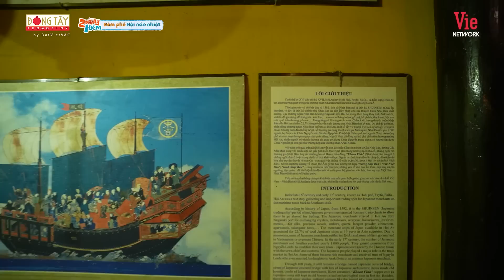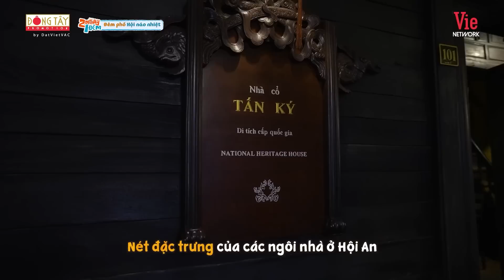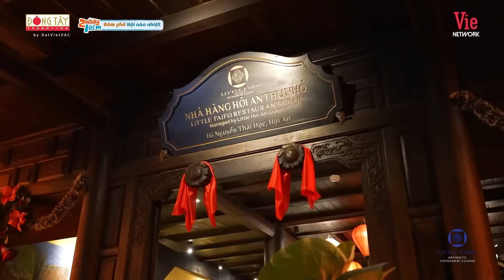Mười Khó du hí phố cổ Hội An, no bể bụng bầu trước loạt đặc sản "ngon nhức nách" tại Đà Nẵng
🔝 TRENDING ⚡️ Trường Giang 🆙
Trường Giang không quên💓YÊU THƯƠNG VỢ CON💓 dù chỉ một phút giây - người chồng mẫu mực đây rồi
Chỉ vì gia tài của Giang Ca, Trấn Thành và Việt Hương lập mưu hãm hại, giết chết Trường Giang
HOT: Trường Giang chiều vợ Nhã Phương xây rạp phim 500 TRIỆU tại nhà phục vụ VỢ
... còn nhiều lắm.

Chào mừng bạn đến với Ngôi Nhà Youtube chính thức được trực tiếp quản lý bởi Trường Giang.
🤗 Các bạn nhớ Subscribe, Like và Share để ủng hộ tinh thần cho Giang và nhận được những thông tin, video mới nhất về các hoạt động nghệ thuật của Mười khó nhé.
Fanpage chính thức:
Rất cảm ơn các anh chị, các bạn đã ủng hộ Trường Giang trong suốt thời gian qua!